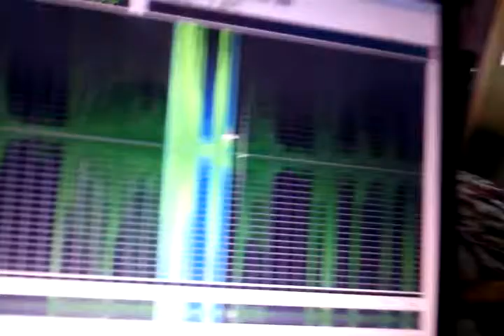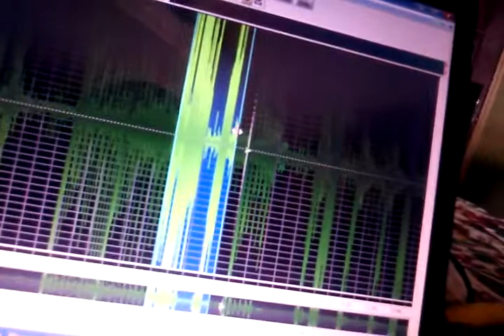Echovox ghost part 4